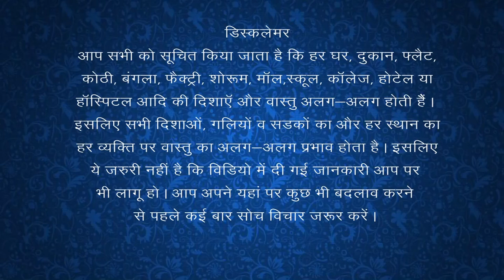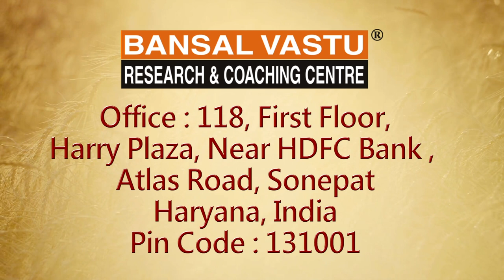Vastu Tips for Pooja Room in your Home | VASTU SHASTRA | Bansal Vastu +91 9896082828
Placement of Pooja Room / Mandir / Temple according to Vastu Shastra.